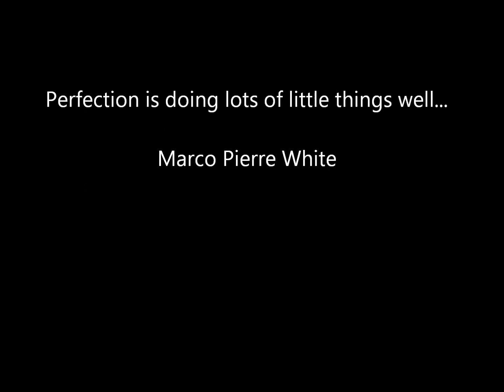Can I Shock My Pool Water With Liquid Swimming Pool Chlorine?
for more swimming pool care maintenance tips and instructions about can I shock my pool water with liquid swimming pool chlorine.

Yes you can shock your pool using liquid chlorine. Many pool owners have done this for years and it works very well. It's pretty easy to do and sodium hypochlorite is excellent at killing dead and dying algae along with other organics in your pool.

While shocking your pool safety should be the utmost concern. Always wear goggles, long shirt and pants that you wouldn't mind if they get bleached out.

Broadcast a slurry of water and chlorine around the perimeter of the pool, sweep very well, and allow to filter for 10 - 12 hours, then retest.

For regular and routine weekly pool maintenance and chlorination you can also use unscented bleach.